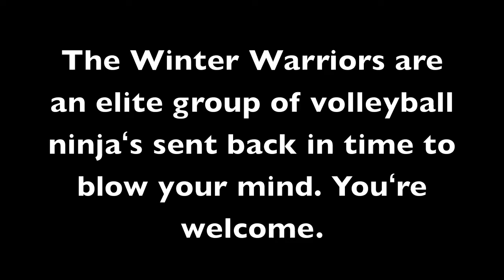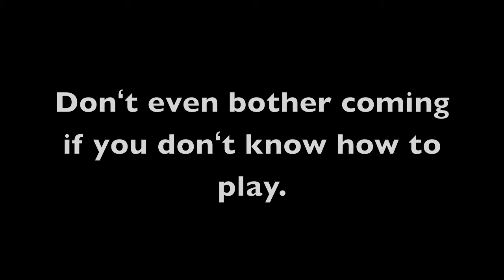Winter Warriors Volleyball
The Winter Warriors are an elite group of volleyball ninjaʻs sent back in time to blow your mind. Not pictured but most definitely Winter Warriors, Suzanna Willingham, Kim Adams, Red, and Nate Castro. Look out for them on the next video.